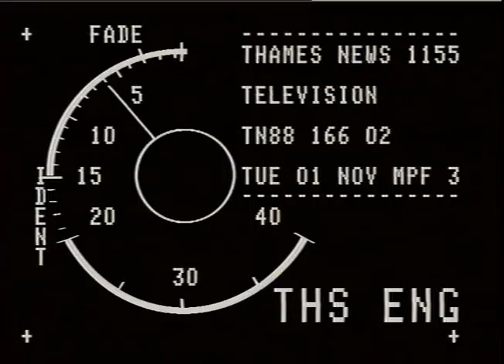MORRIS, David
THAMES NEWS 1.11.88. TV DAY WITH CONTRIBUTIONS FROM VIEWERS 4 THOSE WORKING IN IHE INDUSTRY WILL BE COMPILED & STORED IN THE BRITISH FILM _Agi=Fat_x000D_
9.55 145/23_x000D_
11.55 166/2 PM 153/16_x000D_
INTERVIEW:DAVID MORRIS(Cab driver) important to record for posterity... ._x000D_
JANET WILLIS(BFI)..wide-range of imput should be very interesting. ._x000D_
Gv's David driving & encouraging a customer to fill in a viewers' form._x000D_
Studio 7 & Gallery c-u of monitors,direc-tor & PA of Thames